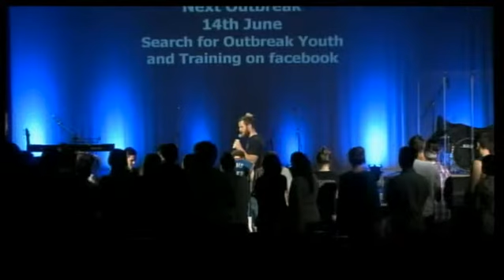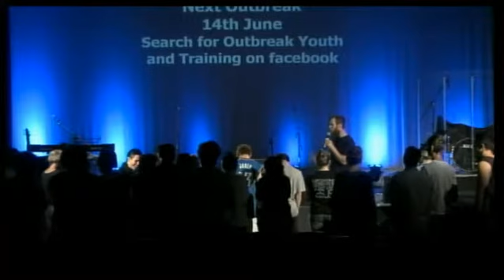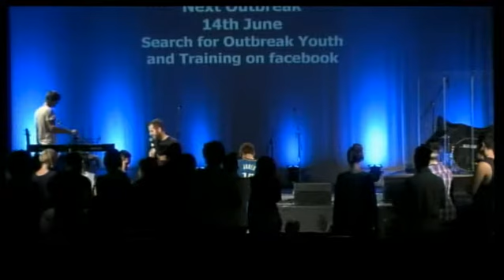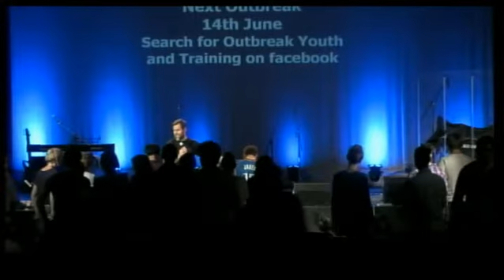Glory City Church 17th May 2014